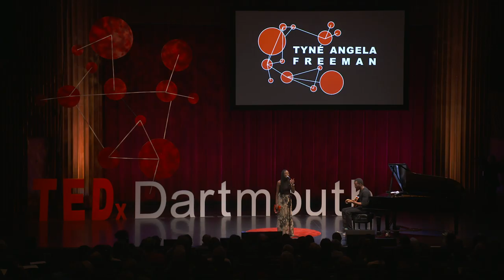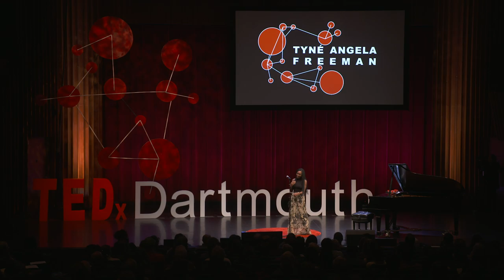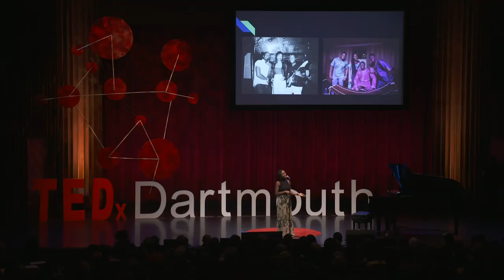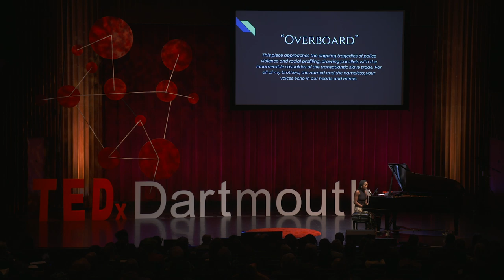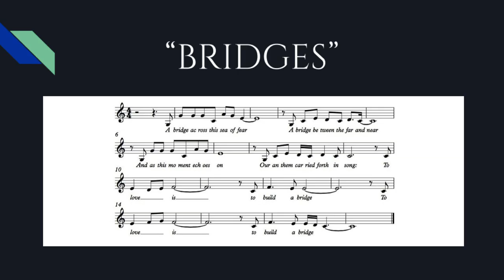Sound Travels: Bridging Cultures Through Collaborative Music-Making | Tyné Freeman | TEDxDartmouth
Tyné shares her journey of creating cross-cultural music with artists from various countries. She highlights the power of the arts to facilitate dialogue and inspire empathy. Tyné is a vocalist, composer, and multi-instrumentalist. She has released several independent records, and has performed throughout the U.S. and internationally. Tyné was a 2013 YoungArts national winner, as well as a selected performer in the Kennedy Center's 2015 Millennium Stage Series. Her most recent album, Bridges, was a finalist in the 2018 Independent Music Awards. Tyné has been featured in Seventeen Magazine, and is a contributing author in various publications, including 2 Billion Under 20 (St. Martin’s Press, 2015). She completed her undergraduate and master's degrees at Dartmouth College. This talk was given at a TEDx event using the TED conference format but independently organized by a local community.